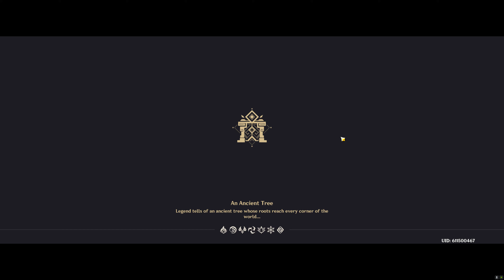Fighting Boss Without Music